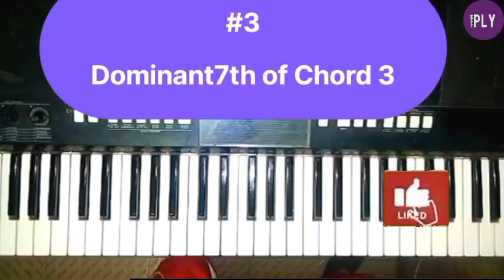Use This Passing Chord When Heading To CHORD 6.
Common passing chords that can lead you to the CHORD 6